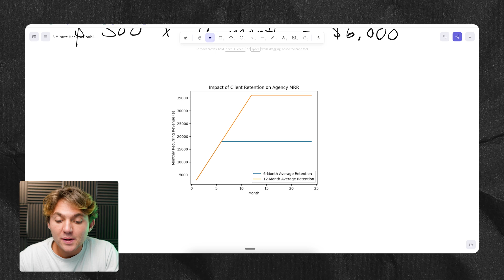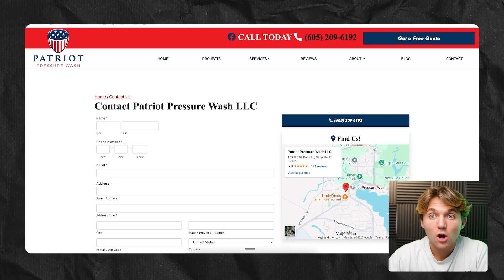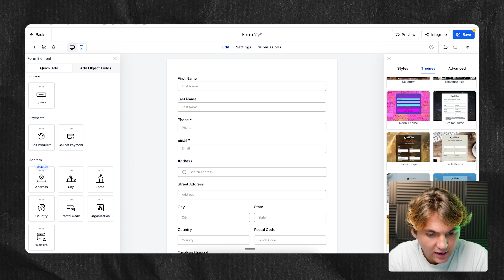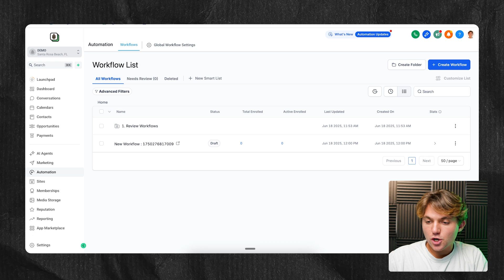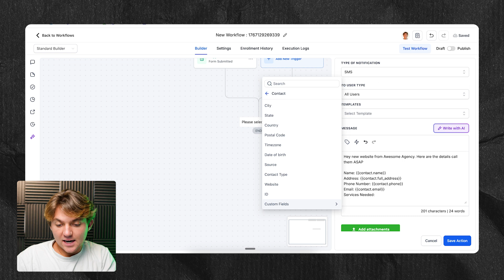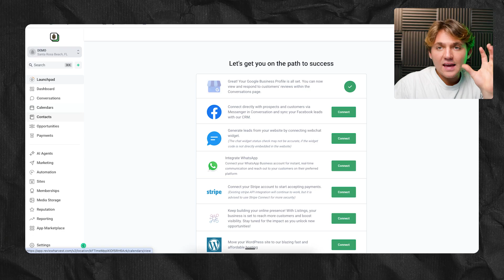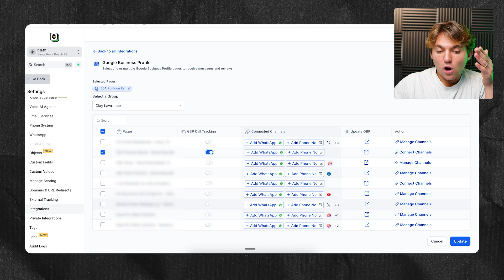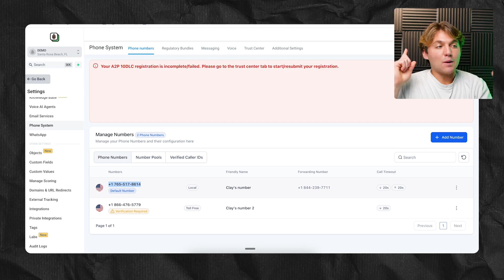DOUBLE Your Agency with this 5 Minute GoHighLevel Hack?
ALREADY A HIGHLEVEL USER?! You can still get all of my bonuses when you upgrade your plan with my

Can't Upgrade Your HighLevel Account and Want Direct Access to All My Bonuses?

🛑 IMPORTANT 🛑 : Do not use an ad blocker, an incognito tab, or a Chrome extension when signing up! It will block the tracking link, and you will NOT receive any of my bonuses!

If you signed up with my link and have not received your bonuses, do this:
1. Check your spam folder
2. Respond to the email you should have received, and we can check to add you manually.

If you run a marketing agency, AI agency, GoHighLevel SaaS, or any kind of recurring service business, this video will show you one simple automation that can literally double your revenue without getting more clients.

In this video, I break down how client retention impacts your monthly recurring income and why keeping clients longer matters more than constantly chasing new ones. I walk through real numbers to show how doubling customer lifetime value instantly doubles your business and then show you three simple automations inside GoHighLevel that increase retention by changing how clients perceive your value.

I also explain what HighLevel calls the “Buzzing Pocket Effect” and how staying consistently visible to your clients keeps them from canceling even when results take time.

This is the exact framework I’ve used to scale to over $40,000 per month in recurring revenue, and it only takes minutes to set up.

What this video covers:

• Why retention matters more than acquisition
• How to double MRR without adding more clients
• The Buzzing Pocket Effect explained
• Using GoHighLevel forms to take credit for leads
• Client notifications that reinforce value daily
• Lead Connector app pros and cons
• Google Business Profile call tracking setup
• How better reporting reduces churn
• Why most agencies lose clients unnecessarily

If you’re tired of clients canceling, questioning your value, or forgetting what you even do for them, this video will completely change how you run your agency.

⏱ Timestamps
00:00 – One automation that can double your business
00:12 – Customer lifetime value explained
00:27 – How retention impacts MRR
01:03 – Why most agencies cap their growth
01:22 – Changing perception without more work
01:26 – The Buzzing Pocket Effect explained
01:38 – Proof and background
02:05 – Why clients cancel even with results
02:16 – Overview of the 3 automations
02:34 – Automation #1: Website form attribution
03:06 – Rebuilding website forms in GoHighLevel
03:30 – Taking credit for website leads
04:11 – Customizing forms for higher conversion
05:23 – Embedding forms on any website
06:42 – Sending lead notifications to clients
08:54 – Why communication reduces churn
09:29 – Automation #2: Lead Connector app
10:02 – Pros and cons of client app access
10:46 – Managing support expectations
11:01 – Automation #3: Google Business Profile call tracking
11:27 – Enabling call tracking
11:48 – Forwarding calls and whisper messages
12:30 – Reinforcing value and retention
12:55 – Final takeaway and next steps

Results are not guaranteed.